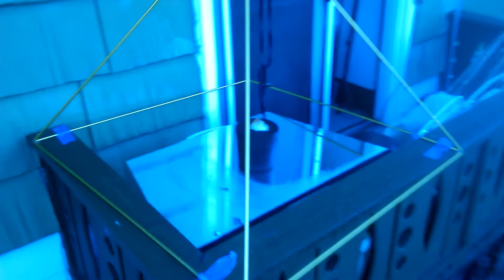Chembusting Nov 2nd 7am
I gots the meditation pyramid almost finished set it up I do no if it is helping clean the sky or not!